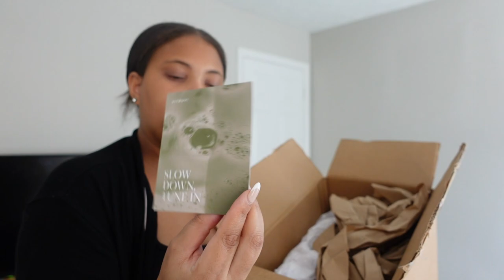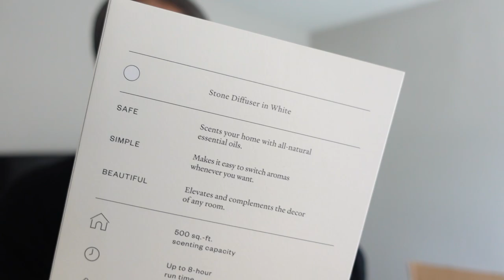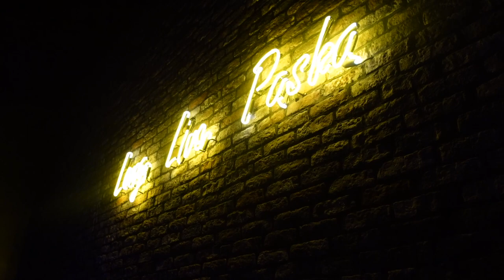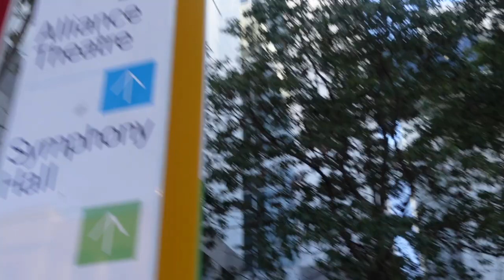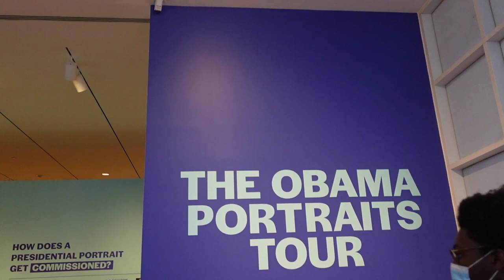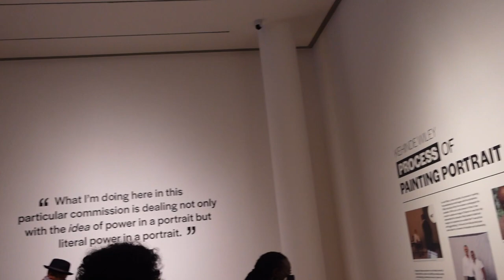VLOG| GIRLS WEEKEND + MY LINE SISTERS CAME TO VISIT + NEW CHANEL SUNGLASSES + LOTSSS OF GOING OUT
HEY Y'ALL WELCOME BACK TO THE VLOG! I HOPE YOU GUYS ENJOY THIS ONE SOME OF MY LS'S CAME IN TOWN TO SEE ME AND WE WERE OUTSIDE Y'ALL LOL WE WENT TO SO MANY DIFFERENT PLACES I'LL LINK THEM DOWN BELOW. OH AND WE GOT SOME CUTE NEW CHANEL SUNNIES GIRLLLL!!! I'LL SEE YOU GUYS IN MY NEXT VIDEO 🤍

ITEMS MENTIONED OR SHOWN
target robe
gold bracelet
charlotte tilbury spray
ABH brow freeze
makeup forever concealer
PLACES WE WENT
HAIR STYLIST
Aniya Skye

FAQ
age: 25
ethnicity: black
location: atlanta ga
hometown: york pa
camera: Sony Zv1 camera
editing software: Final Cut Pro